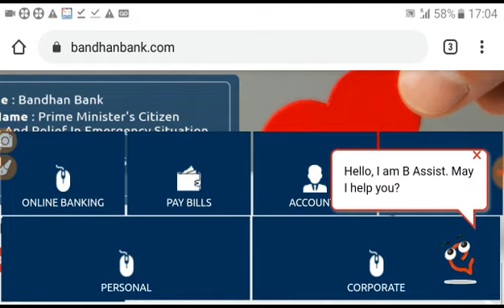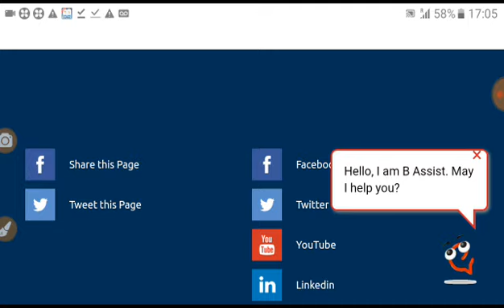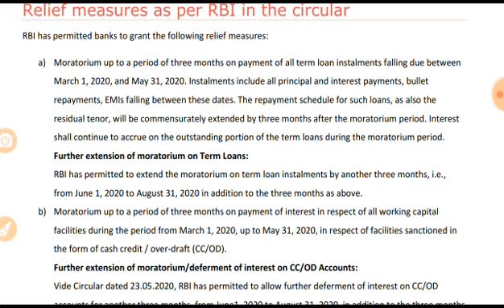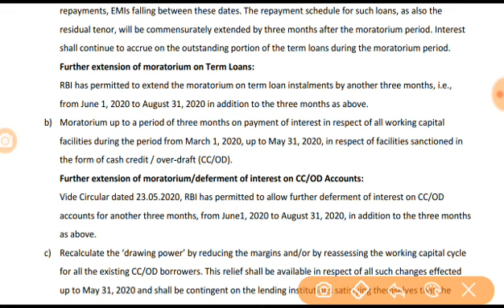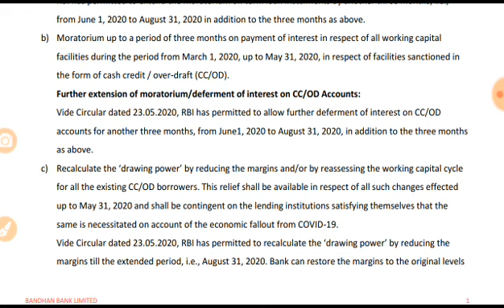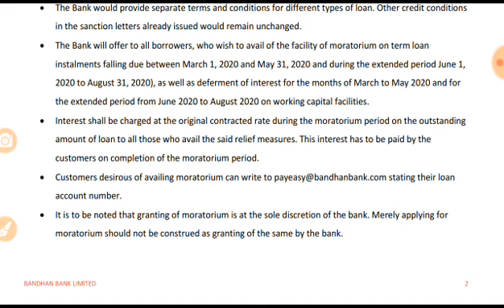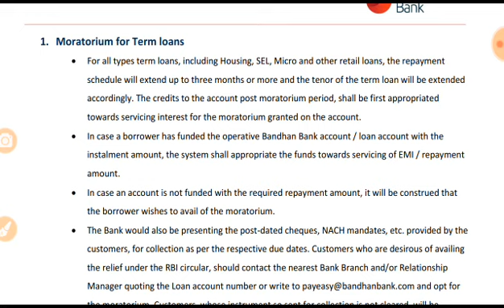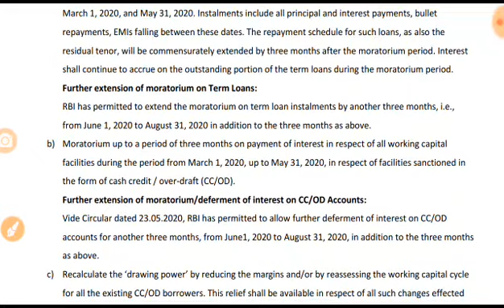বন্ধন ব্যাংকের আবার বিশাল ঘোষনা।সমস্ত লোন মুকুব করে দেওয়া হল